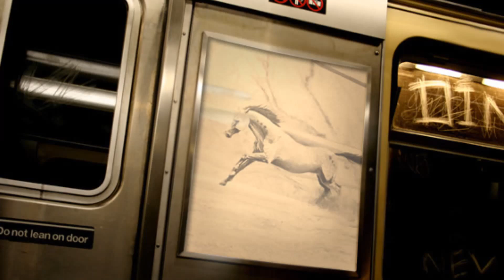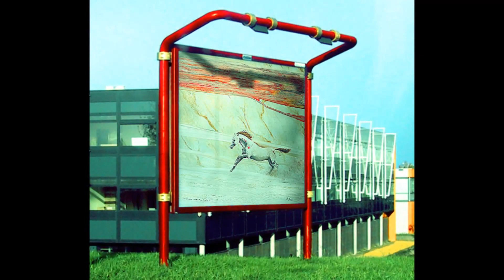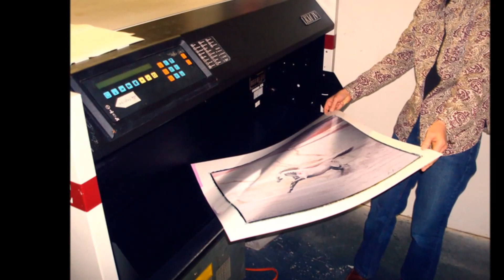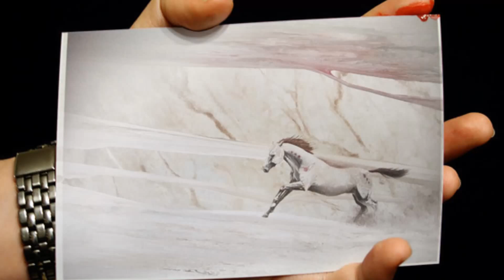desert stallion by artbygeorge.ca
This is a painting I created this past summer. I wanted the landscape to be allmost purely Abstract and sureal but also have Native American Indian art infused or merged into the painting. Its a style ive been gravitating to for some time now.I pictured a wild stallion running into the desert with the warriors markings on its side. I think that it gives the horse a story left to the imagination.